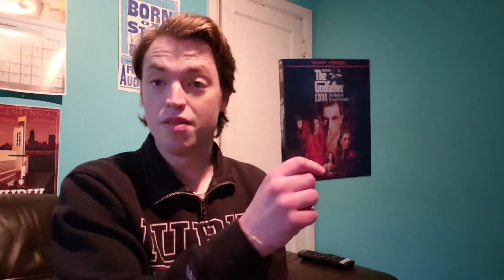The Godfather, Coda: The Death of Michael Corleone Review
I review the new and greatly anticipated edit of The Godfather Part III. But is it any better?